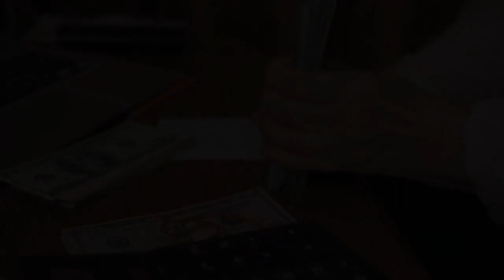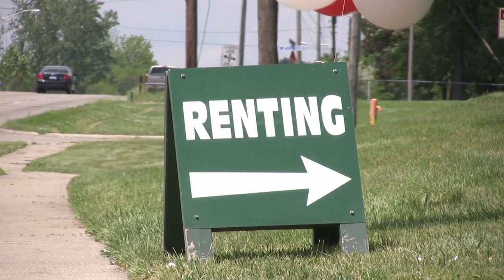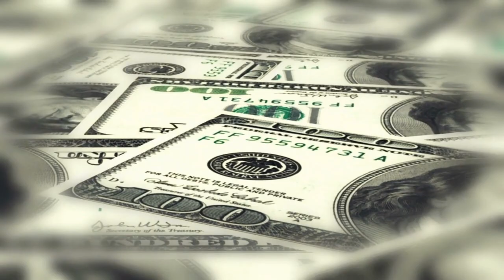House Ownership Hacks: How to Buy Another Home While Owning Your Current House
If you are thinking of purchasing a home before selling your current home or are expanding your real estate portfolio, follow these tips.

If you'd like to schedule a Zoom meeting or call with me, please use this

I’m a Real Estate Agent in Eugene, OR with Hearthstone Real Estate. When I’m not helping clients, you can find me spending time with my husband and son.  I enjoy watching our son play baseball, leading and choreographing my own dance fitness class, and am an avid fan of The Real Housewives.